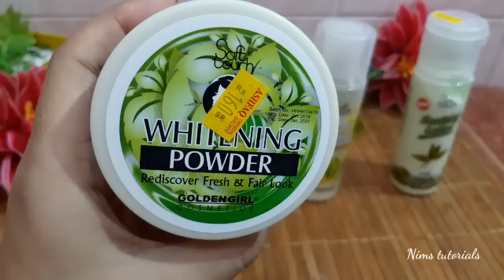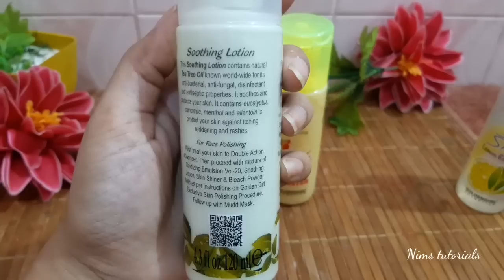Best whitening powder for skin |softouch whitening booster uses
Best whitening powder for skin today I'll share how to use whitening powder and whitening booster on face .in this video you will get to know uses of soothing lotion ,skin shinner ,whitening powder and whitening booster. it is very easy to use I can mix all these products in skin whitening polish to boost your whitening effect on face .
now you will get instant whitening results . soft  touch whitening powder is very effective for face whitening you can also use soft touch whitening booster to get instant whitening results . soft touch soothing lotion will sooth ur skin and prevent your skin from rashes and irritation after bleach and it will prevent your skin from after bleach burns